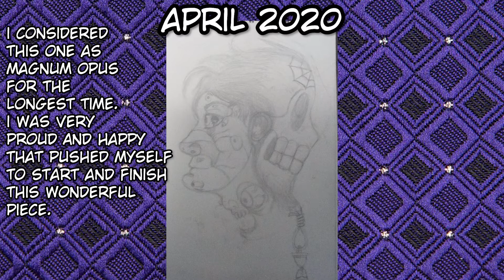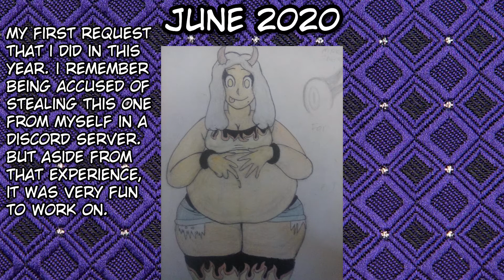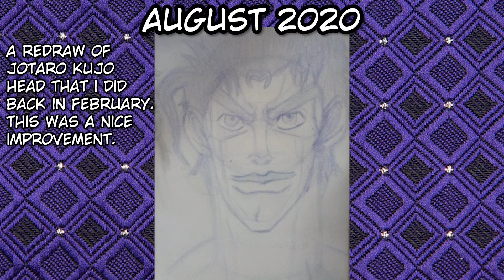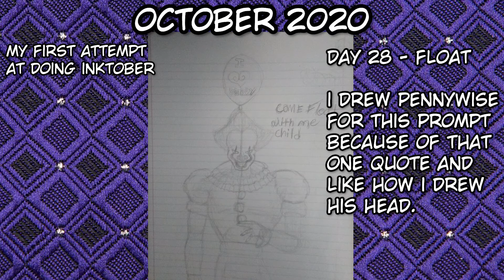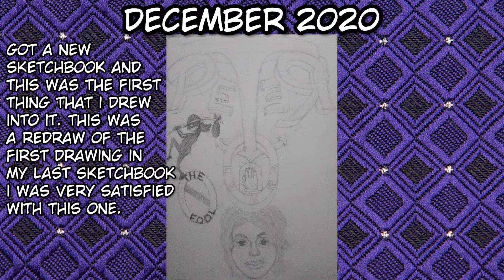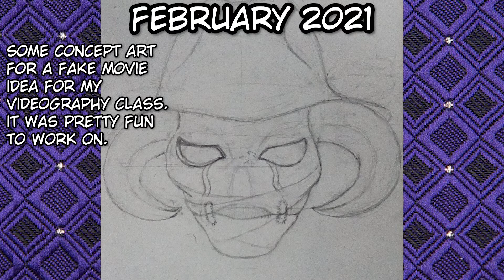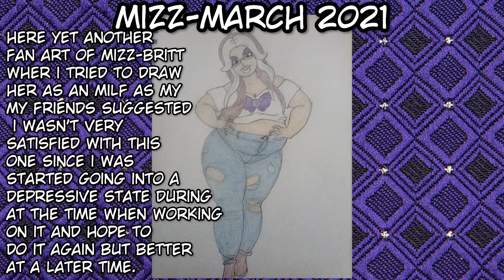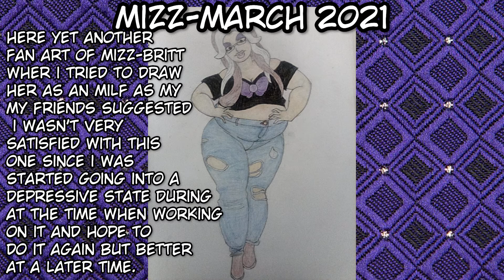My art journey (2020-2021)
The greatest art journey of all time

if you like to follow me on my art journey, then please follow me on Instagram also make sure to follow Alva on instagram please or I will come to your house at 3 AM because I believe that she really deserves more than I do! please subscribe to my YouTube channel if you like to see what I will post in the future!